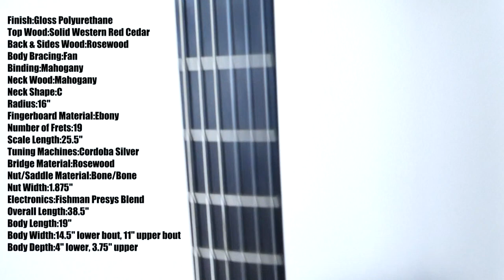Cordoba Fusion 12 Orchestra CE